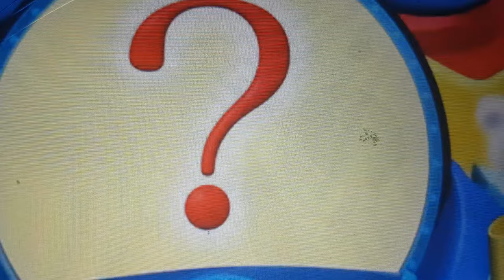The Mouseketools In Daisy's Grasshopper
Mouseketools In Episode
Bouncy Shoes
Four Building Blocks
Two Hippos
A Kangaroo